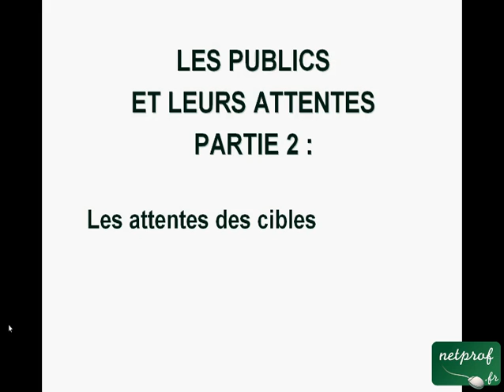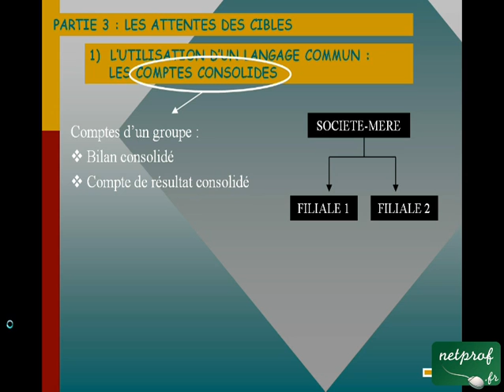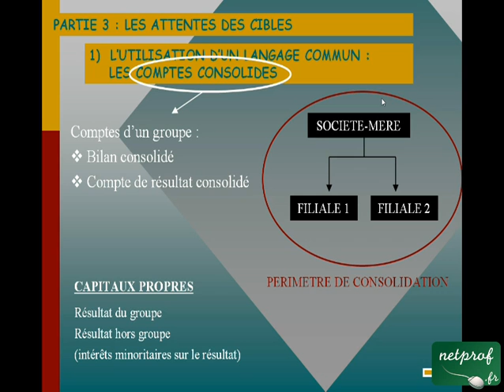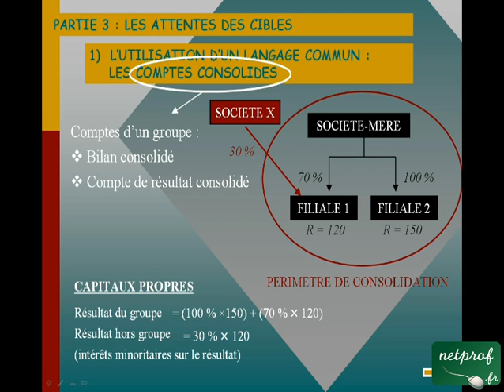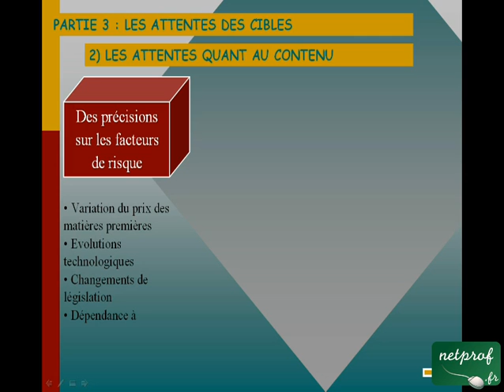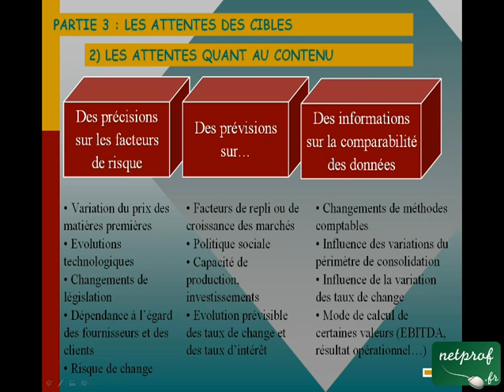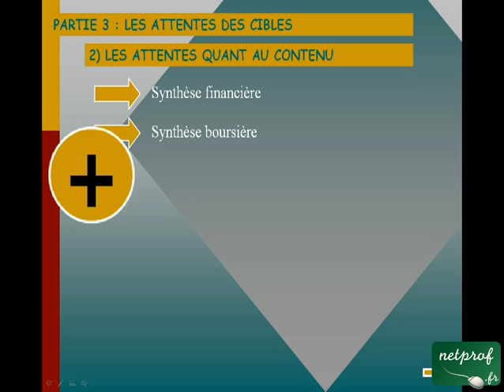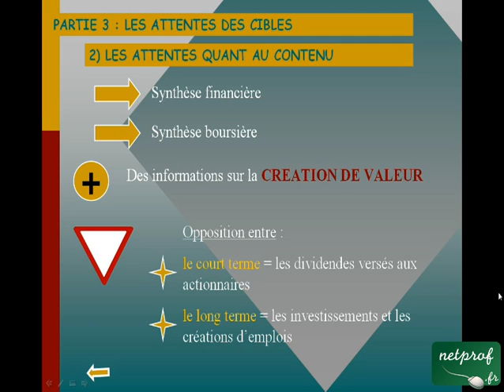Communication financière Thème 2 Partie 3